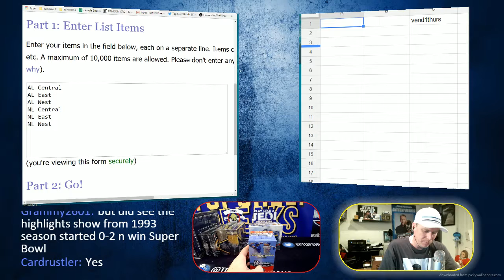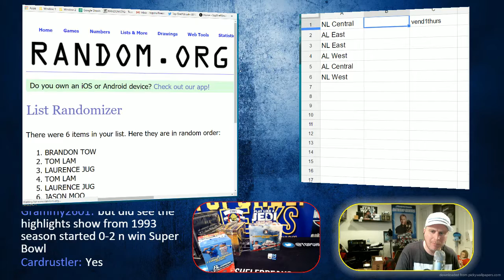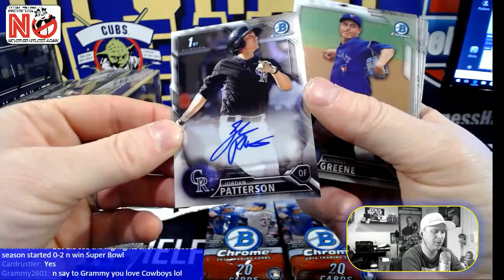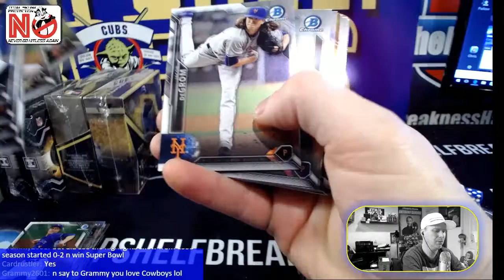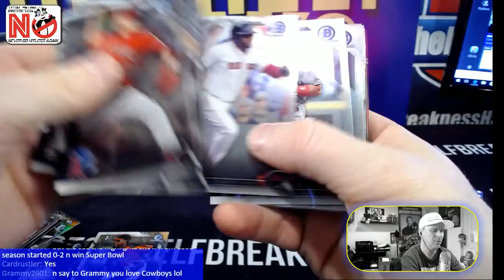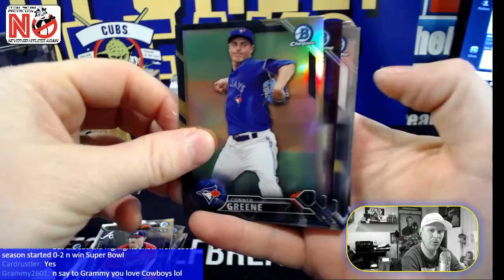Bow Chrome Vend 1 Div